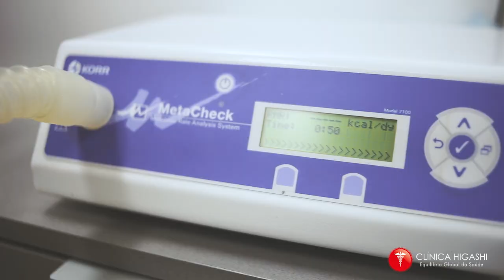Clínica Higashi Londrina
A Clínica Higashi foi fundado há meio século (1971) em Londrina por Dr. Tsutomu Higashi e existe há 13 anos (2008) também na cidade do Rio de Janeiro. Desde o seu início a Clínica Higashi tem como base a busca do equilíbrio global do organismo (corpo e mente), através de uma medicina mais fisiológica e natural, buscando compreender a fundo os desequilíbrios e deficiências do nosso organismo, por isso tornou-se referência em medicina e qualidade de vida. Em Londrina  a Clínica Higashi é coordenado por Dr. Leonardo Higashi (CRM: 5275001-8), endocrinologista (RQE 16677) e nutrólogo (RQE 2685) e e no Rio de Janeiro por Dr. Rafael Higashi (CRM 74345) , neurologista (RQE 13728) e nutrólogo (RQE:19627). Seja bem vindo !